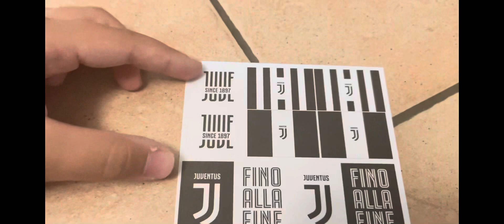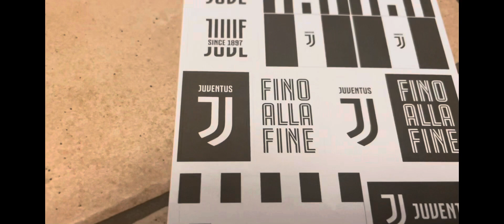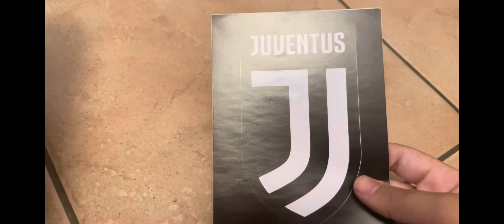APRIAMO LA SCATOLA DI STICKERS DELLA JUVE!